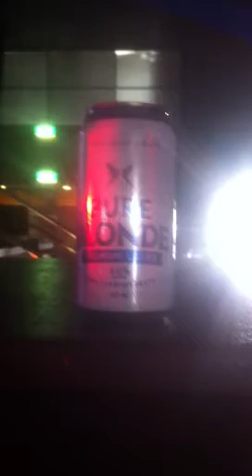Bass @ stereosonic Sydney 2011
My can started revolving on the subs at the Bass Arena :)